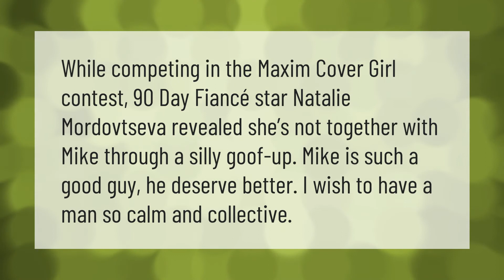Are David and Natalie together 2020?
00:00 - Are David and Natalie together 2020?
00:37 - Are Michael and Natalie still together?

Laura S. Harris (2021, June 22.) Are David and Natalie together 2020?
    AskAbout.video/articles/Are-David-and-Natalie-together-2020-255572